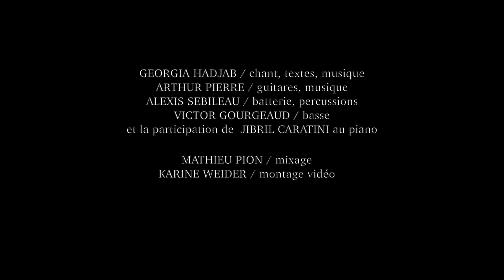Naïad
Lancement de l'album "Naïad" de Nāga prod